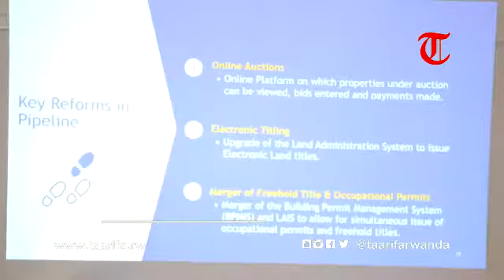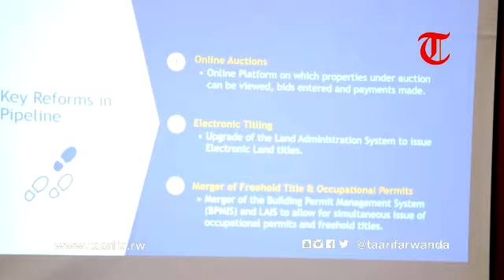Rwanda Aims To Maintain Global Top Reformer Slot In World Bank DB Report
Rwanda aims to maintain  its title by retaining the all time top global doing business reformer in the soon to be published Doing Business Report. At the moment the country ranks second world wide in ease of the process of registering property. A couple of strategic reforms have been undertaken, which the country believes will impact significantly it’s position as a competitive business destination. For example the burden of keeping paper land titles is over. Under the new doing business reforms, government will begin issuing electronic land titles.